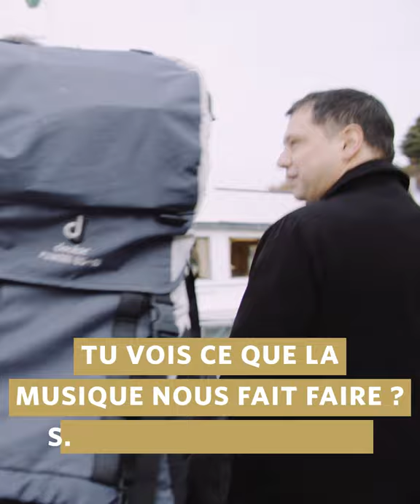OSR - Helvetia II. Via Lemanica / Richard Dubugnon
Première mondiale
Le compositeur suisse Richard Dubugnon présente sa nouvelle création le mercredi 11 décembre au Victoria-Hall à Genève. L'OSR sort le tapis rouge pour cet événement Made in Switzerland !

Participez au voyage musical en réservant votre place dès maintenant.

Vidéo : Vandy studio